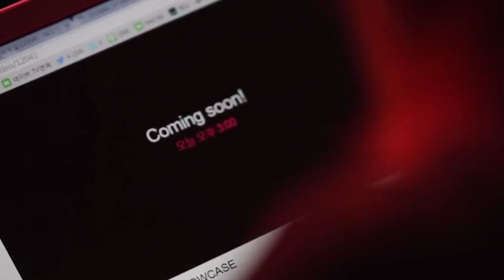SNOWDROP: Петиции за отмену, Критика навыков Джису и Интриги вокруг дорамы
ДоБро поЖаловать! Дорама подснежник с Джису в главной роли, говорим об отзывах зрителей, причинах ненависти, навыках Джису и многом другом.